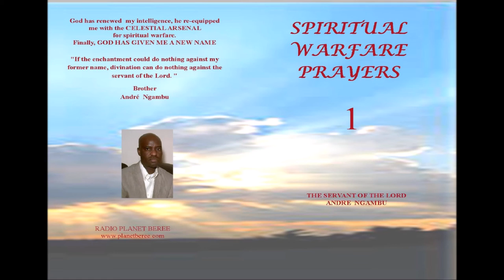LE TEMPS DE LA GRACE #16